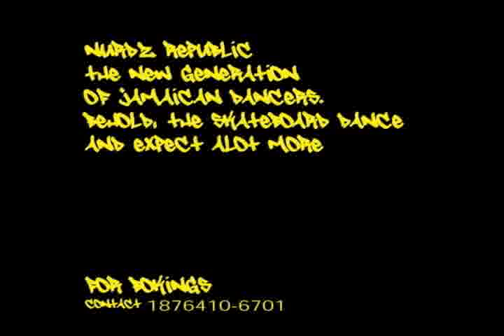nurdz republic skateboard dance preview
jamaican dancers
coming to a show near u soon